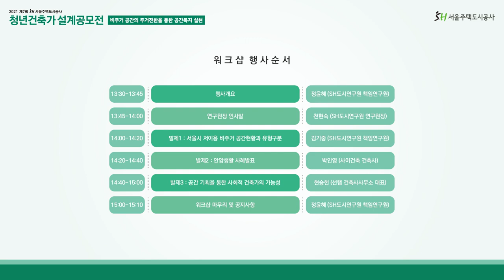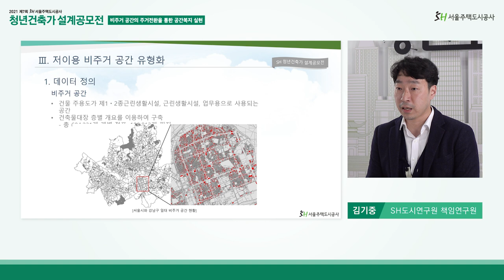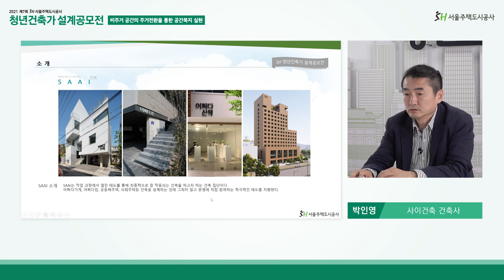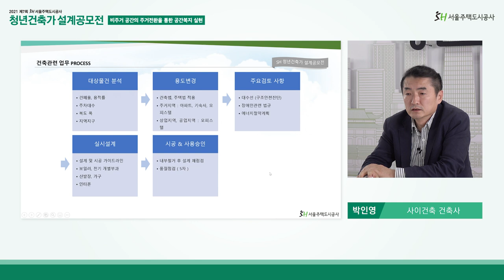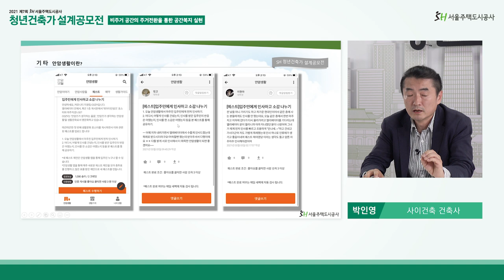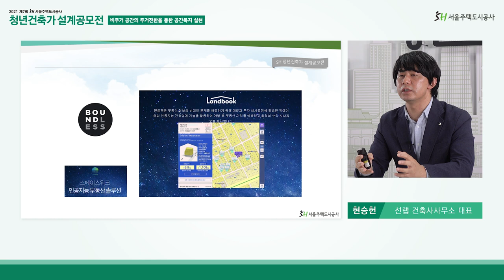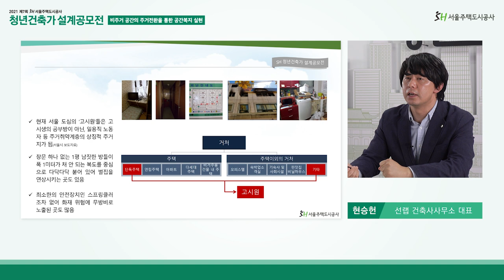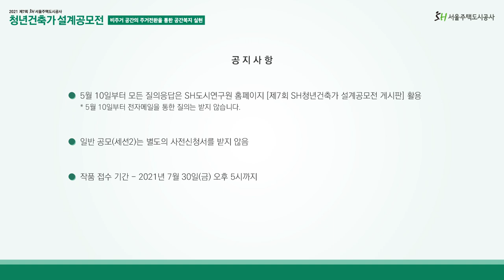제7회 SH청년건축가 설계공모전 워크샵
[공지사항]

(질의 응답) 아울러 5월 10일부터 모든 질의응답은 SH도시연구원 홈페이지 내 SH청년건축가 질의응답 게시판을 통해 받도록 하겠습니다.

해당 게시판은 회원제로 운영되오니 회원가입 후 사용하시기 바랍니다.

(작품 접수) 작품 접수는 7월 30일 오후 5시까지 진행하며 코로나로 인해 가급적 우편으로 접수해 주시기 바랍니다.

부득이하게 방문접수로 진행하실 경우,  7월 30일(접수 마감 당일), 오전 10시부터 오후 5시까지 서울주택도시공사에서 받도록 하겠습니다.

구체적인 접수처는 추후 SH도시연구원 청년건축가 공모전 게시판에 공지하도록 하겠습니다.

감사합니다.